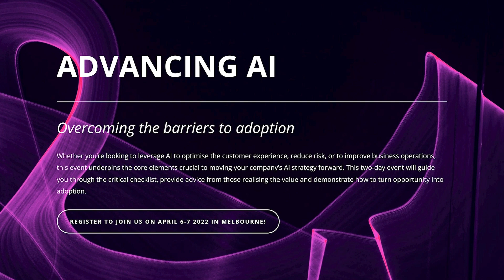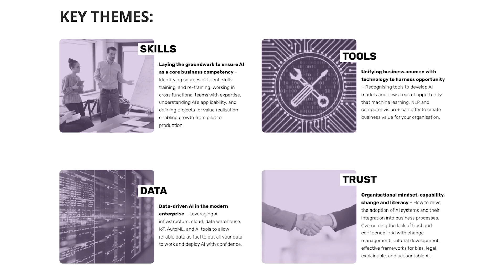Advancing AI: Overcoming the Barriers to Adoption.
Whether you’re looking to leverage AI to optimise the customer experience, reduce risk, or to improve business operations, this event underpins the core elements crucial to moving your company’s AI strategy forward. This two-day event will guide you through the critical checklist, provide advice from those realising the value and demonstrate how to turn opportunity into adoption.